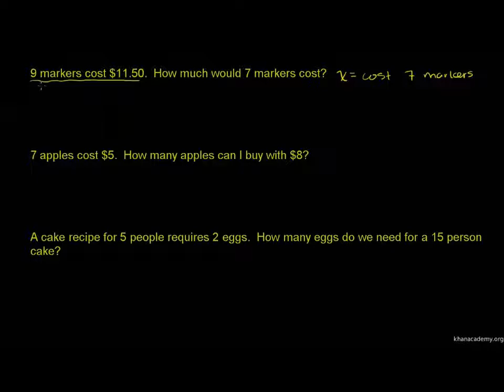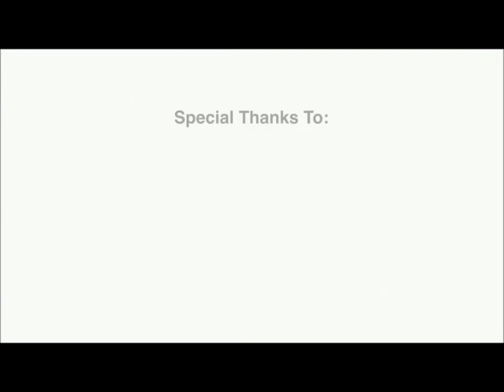Menulis Kadaran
Penterjemah: Nor Afikah binti Mohamad Homidi